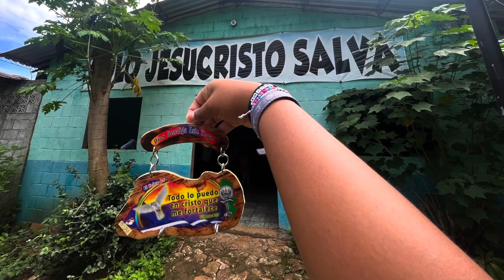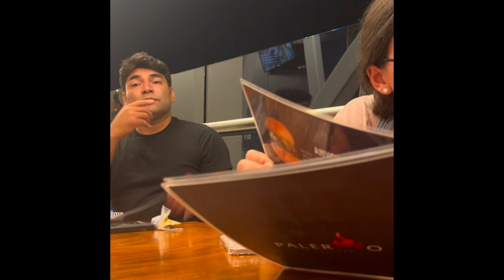2023 El Salvador